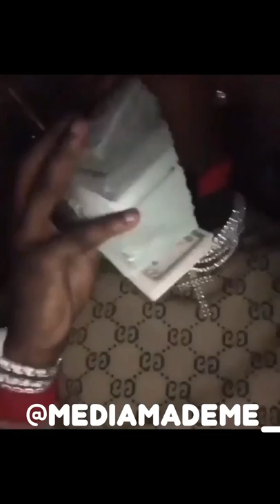King Yella " Takes Cardi B Beef to The Streets While Offset Sits back Unbothered"